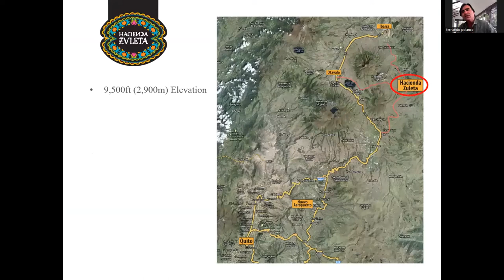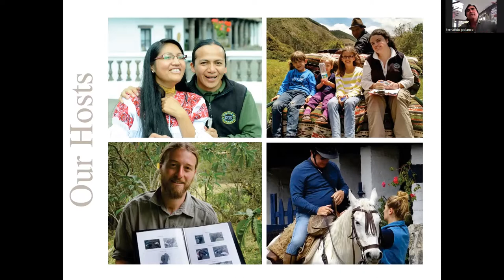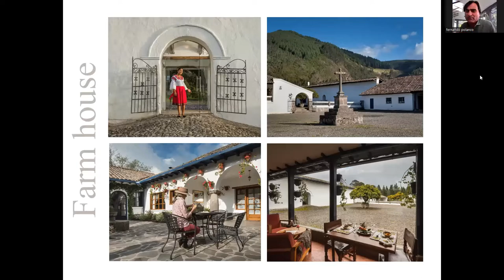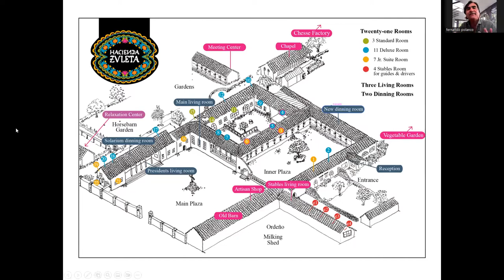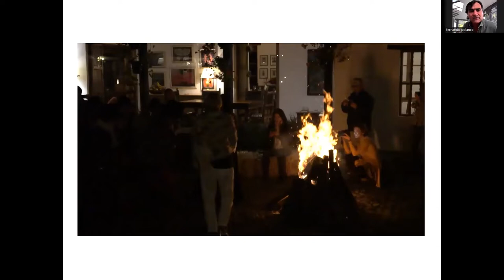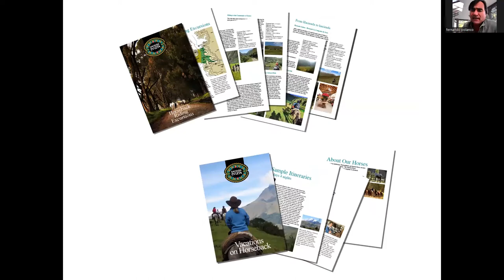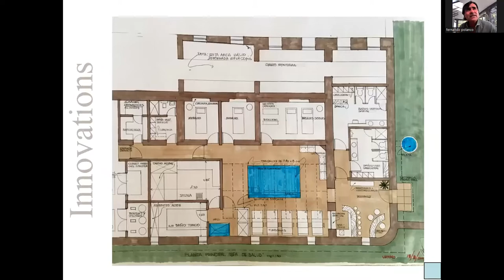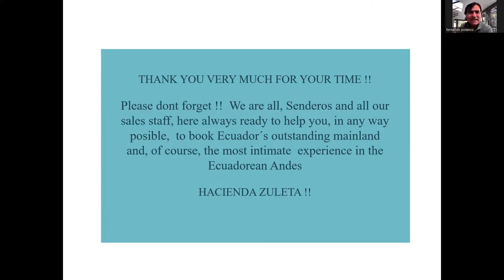Hacienda Zuleta Webinar, hosted by Senderos 02 Nov 22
Nicola is joined by Fernando Polanco, general manager and co-owner of the beautiful Hacienda Zuleta in the Northern Ecuadorian Andes to present his historical property and all it has to offer their guests.